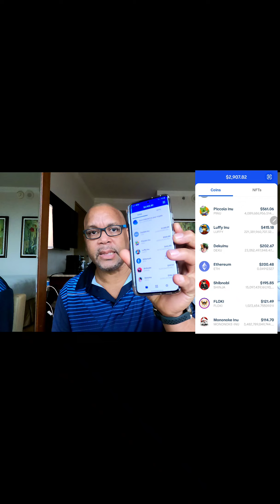My Crypto Christmas List 2022 Luffy,Deku,Shinja,Kishimoto